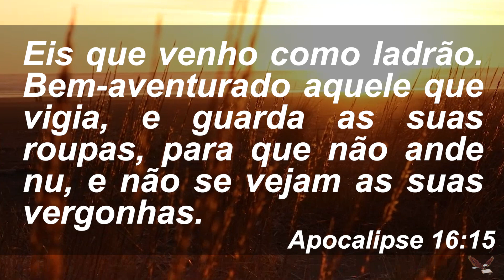A Vinda de Cristo Manhã de Reflexão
🔴 Orações e Conselhos
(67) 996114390